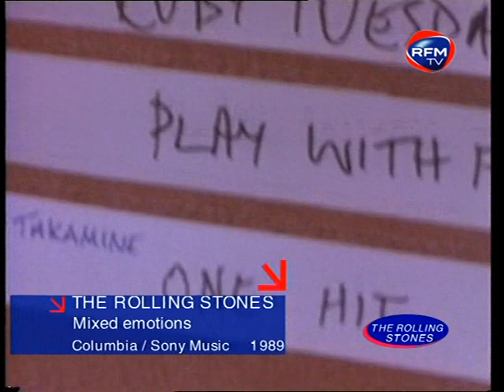The Rolling Stones - Clips